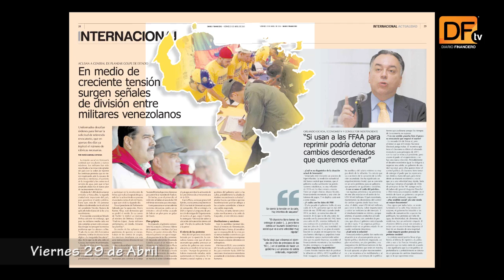Hoy en Diario Financiero - 29 de abril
Coletazos del fallo del Tribunal Constitucional: auditoras ven bajo margen del gobierno para salvar los pilares de la reforma laboral; SVS y estafas piramidales: supervisión es en magnitud del impacto y si son o no regulados; Crisis en Venezuela: en medio de una creciente tensión, surgen señales de división entre los militares.